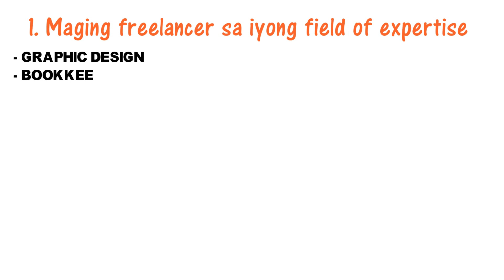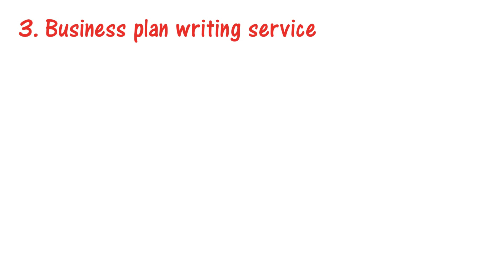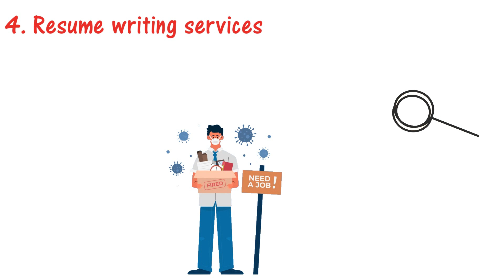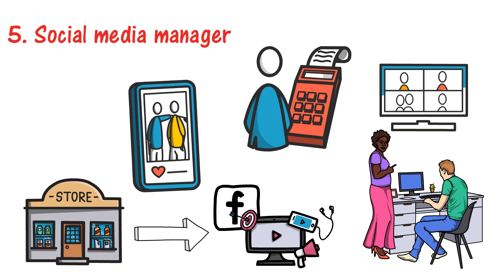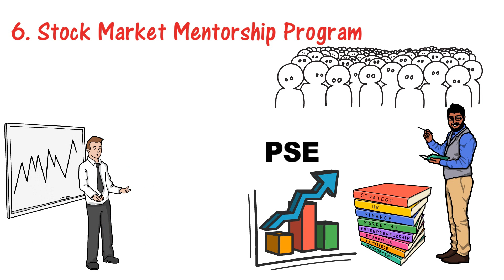6 Businesses Na Pwede Mong Simulan Mag isa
Dahil na rin sa maraming nagtatanong kung anong  business ang pwedeng simulan. Nandito ang ilang ideas.  Simula na rin ito ng mga content tungkol sa business.
Sa mga may business idea na pero kailngan ng guide kung paano execute ito. Ang tawag ko dito ay ang one page business plan.

Never miss a daily video about motivation, marketing and making money online.

-Invest and Up